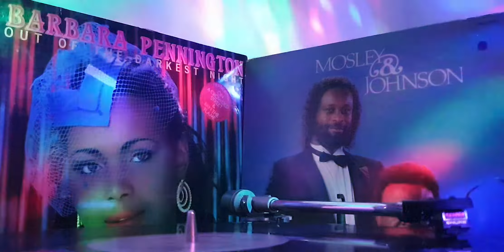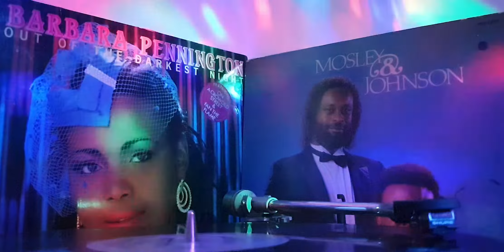Barbara PENNINGTON - Out Of The Darkest Night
LP 1985 RECORDS SHARCK